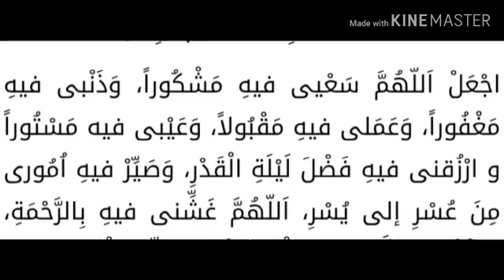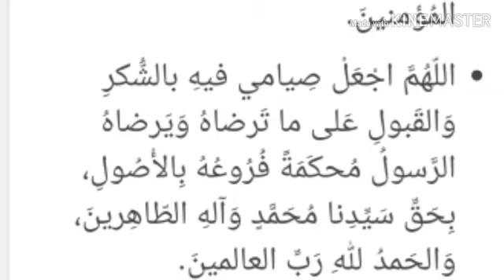أدعية اليوم الثانى عشر من شهر رمضان المبارك كل عام وانتم بخير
أدعية اليوم الثاني عشر من شهر رمضان المبارك كل عام وانتم بخير